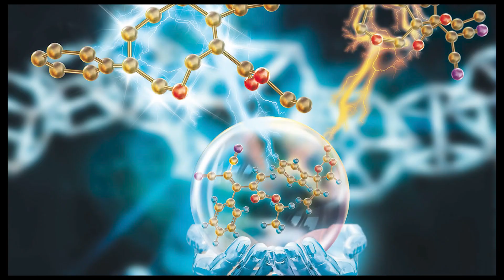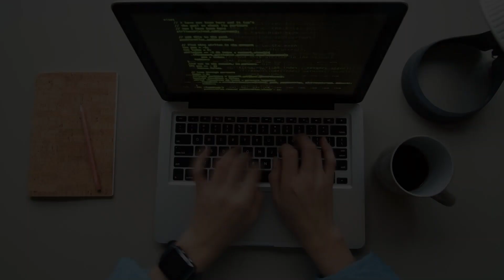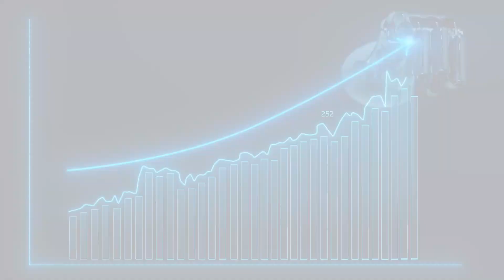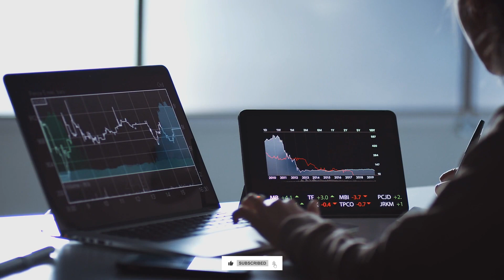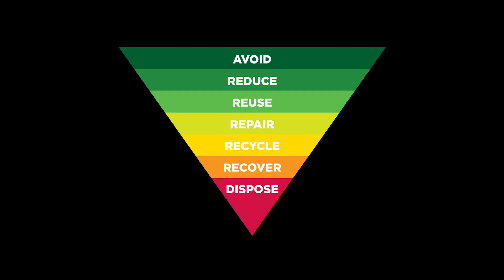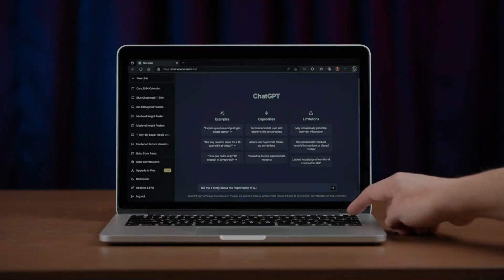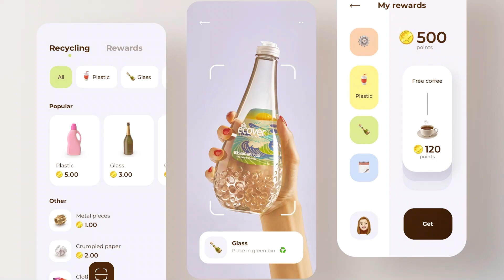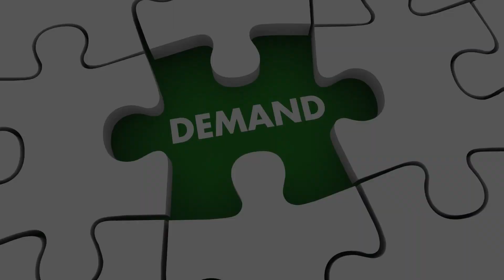"Unlock Mind-Blowing Benefits of Innovation!"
In this inspiring video, we explore "The Benefits of Innovation" and dive into the transformative power of groundbreaking ideas and creative thinking.

Innovation has the potential to revolutionize industries, improve lives, and drive societal progress. Join us as we uncover the myriad advantages that stem from embracing innovation and the positive impact it can have on individuals, organizations, and society as a whole.

We'll delve into the realm of technological advancements, where innovation has led to remarkable breakthroughs in fields such as healthcare, communications, transportation, and renewable energy. Witness how these innovations enhance efficiency, improve quality of life, and address pressing global challenges.

Furthermore, we'll explore the economic benefits of innovation, including job creation, increased productivity, and the emergence of new markets. Discover how innovation fosters entrepreneurship, fuels economic growth, and drives competitiveness on both local and global scales.

In addition to the tangible outcomes, we'll discuss the intangible benefits of innovation, such as fostering a culture of continuous improvement, encouraging creativity, and igniting a sense of curiosity and exploration. Innovation empowers individuals and organizations to think outside the box, challenge the status quo, and embrace new possibilities.

Through this video, we aim to inspire and educate viewers about the profound benefits of innovation. We'll showcase real-world examples and success stories that highlight the transformative power of innovative thinking.

Join us on this enlightening journey as we celebrate the incredible advantages that innovation brings to our lives and society as a whole.

Remember to like this video, share it with fellow innovators and enthusiasts, and subscribe to our channel for more inspiring content on innovation, technology, and the limitless potential of human ingenuity. Let's unlock the benefits of innovation together!

Contents:
00:00  the benefits of innovation
01:08  the first benefit is increased efficiency and productivity
02:24  Next benefit  is huge economic growth
03:41  the third benefit is sustainable development
04:50  Innovative urban planning Improvement of scientific and technological advancements is the
            next benefit of Innovations
05:38  Chat GPT
06:00  Inventions in the field of Medical Science
06:23 Job creation is the fourth benefit
07:43  the last benefit that we bring you today is the improved quality of life